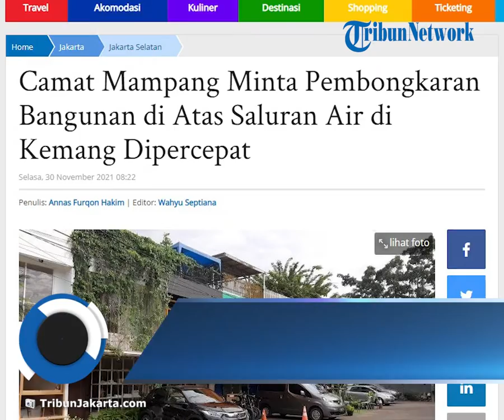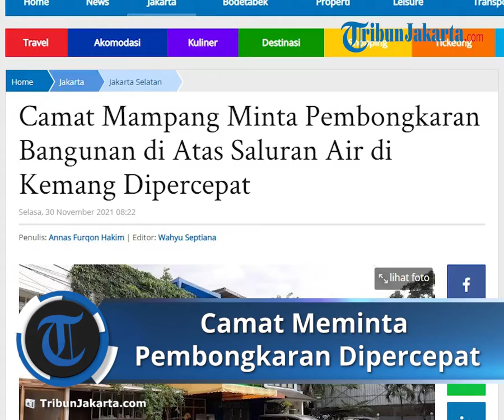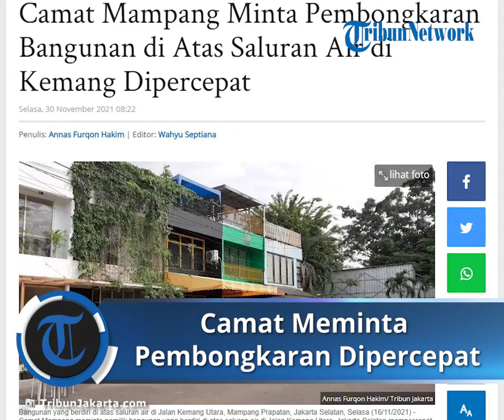Camat Meminta Pembongkaran Bangunan di Atas Saluran Air di Kemang Dipercepat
TRIBUN-VIDEO.COM - Camat Mampang Prapatan Djaharuddin meminta pemilik bangunan yang berdiri di atas saluran air di Jalan Kemang Utara, Jakarta Selatan mempercepat proses pembongkaran.

Sebab, dari lima bangunan yang melanggar aturan, baru satu bangunan kafe yang telah dibongkar secara mandiri.

Djaharuddin meminta pemilik bangunan menambah jumlah pekerja yang melakukan pembongkaran.

"Itu dia, saya suruh perbanyak itu tadi orangnya (pekerja) ke perwakilan pemilik," kata Djaharuddin saat dikonfirmasi, Selasa (30/11/2021).

Saat ini, jelas Djaharuddin, jumlah tukang bangunan yang dipekerjakan untuk membongkar bangunan hanya lima orang.

"Lama (proses pembongkaran), satu bangunan seminggu," ujar pria yang juga menjabat sebagai Plt Camat Cilandak itu.

Setidaknya terdapat 5 bangunan yang berdiri di atas saluran air di kawasan tersebut.

Dua bangunan di antaranya difungsikan sebagai kafe. Masing-masing satu bangunan lainnya digunakan sebagai kantor dan bengkel sepeda.

Sementara, terdapat satu bangunan yang tidak digunakan alias kosong.

Sebelumnya, Pemerintah Kota (Pemkot) Jakarta Selatan menerima laporan dari Polda Metro Jaya terkait adanya bangunan yang berdiri di atas saluran air di Kelurahan Bangka, Mampang Prapatan.

Bangunan tersebut diduga menjadi salah satu penyebab banjir di kawasan itu.

"Polda (Metro Jaya) datang ke kita. Dari Polda baru laporan. Jadi kita hanya baru rapat, kita diskusikan dengan Polda," kata Plt Sekretaris Kota Jakarta Selatan Mukhlisin saat dikonfirmasi, Kamis (11/11/2021) malam.

Menurutnya, membangun rumah di atas saluran merupakan pelanggaran karena dapat menghambat tali air.

Mukhlisin mengatakan, tidak menutup kemungkinan rumah tersebut bakal dibongkar.

"Ganggu arus jalan (air). Mempersempit sih tidak, tapi dia ada di atas saluran. Kalau di atas saluran kan nanti ada menyangkut ketika sedang hujan besar. Intinya pelanggaran," tutur Mukhlisin.

Artikel ini telah tayang di TribunJakarta.com dengan judul Camat Mampang Minta Pembongkaran Bangunan di Atas Saluran Air di Kemang Dipercepat,
Penulis: Annas Furqon Hakim | Editor: Wahyu Septiana